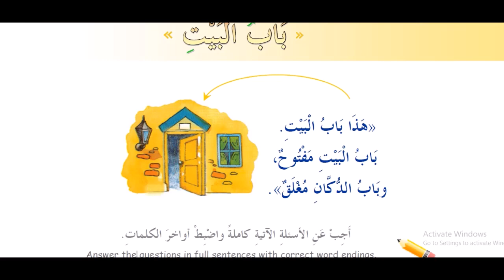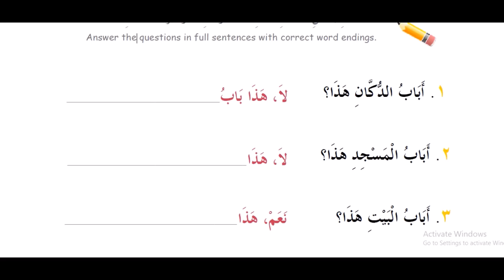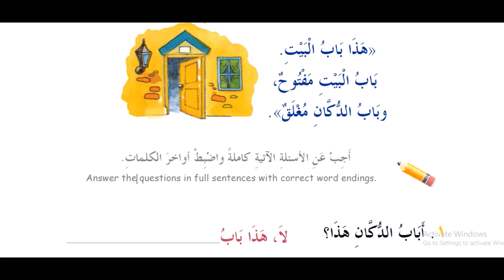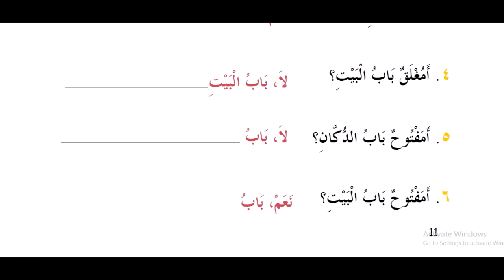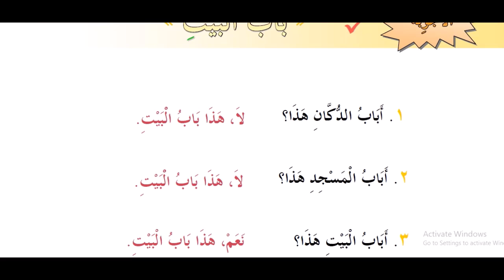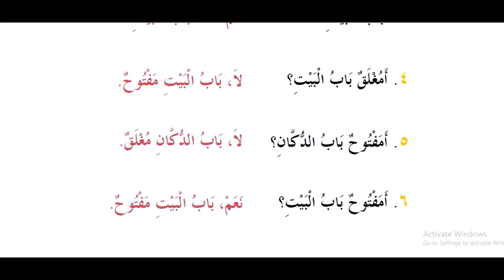5 kitob 6 dars